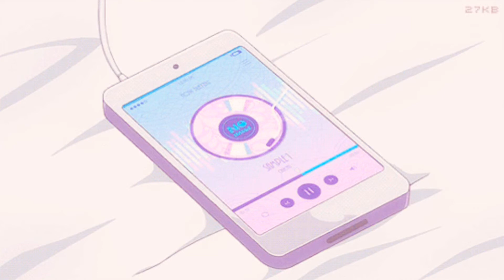Cartoon Run Sound effect